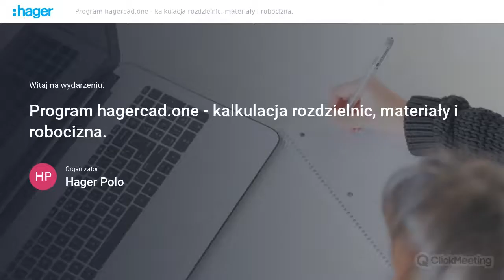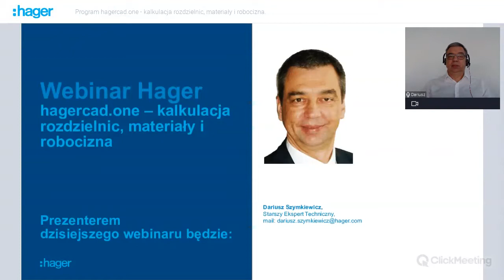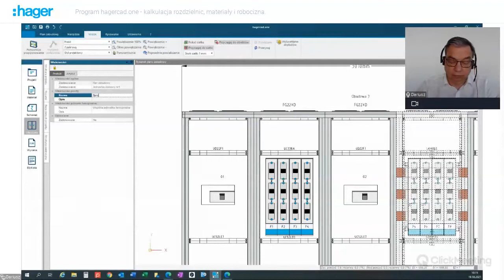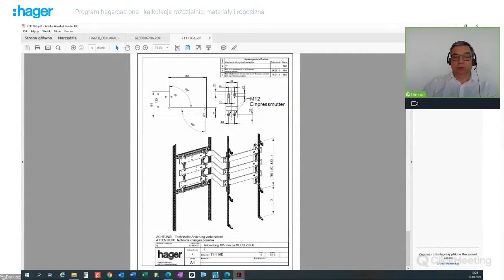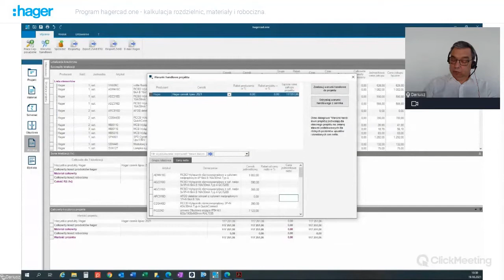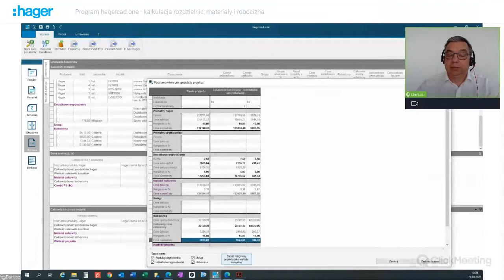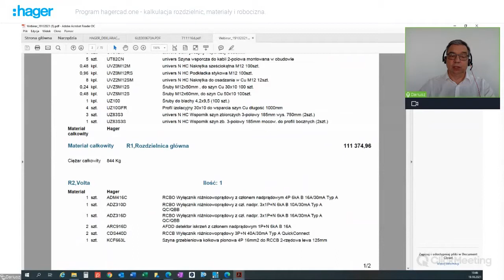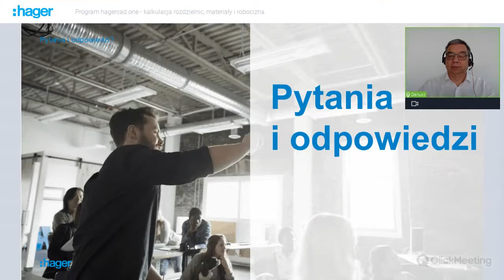WEBINAR 19.10.2021- Program hagercad.one - kalkulacja rozdzielnic, materiały i robocizna